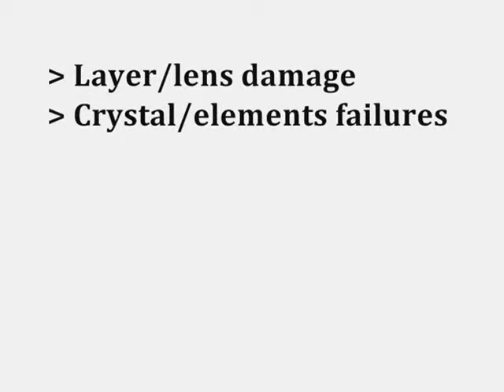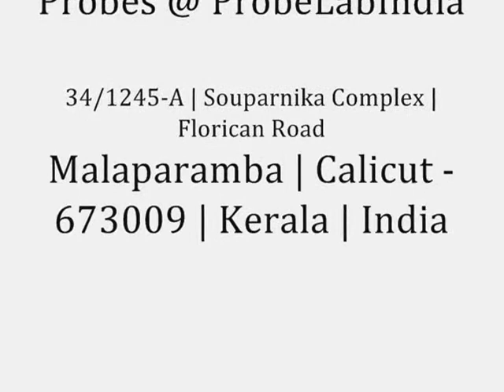PHILIPS S8 CARDIAC TRANSDUCER SERVICE @ PROBELABINDIA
S8 Cardiac Transducer Issues
PROBE LAB
34/1245-A | SOUPARNIKA COMPLEX | FLORICAN ROAD |
MALAPARAMBA |CALICUT - 673009 | KERALA | INDIA.